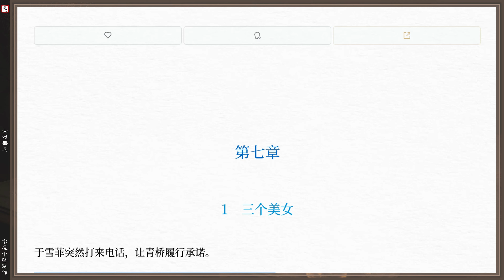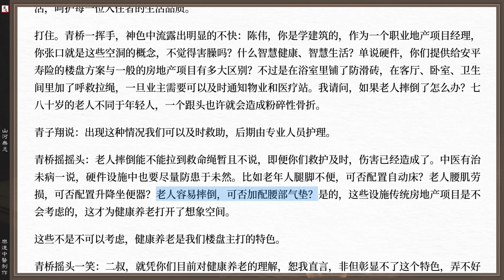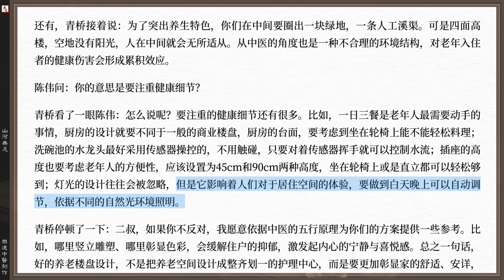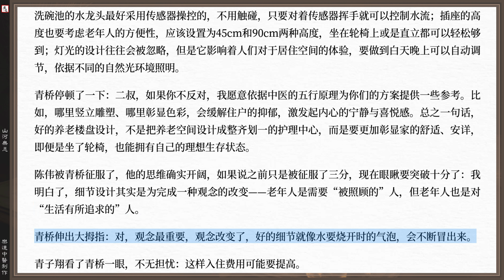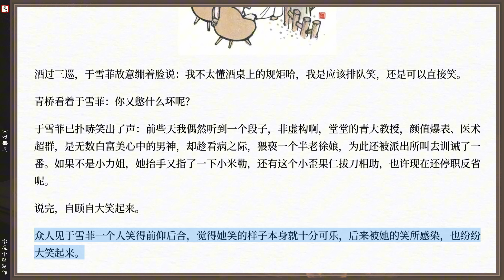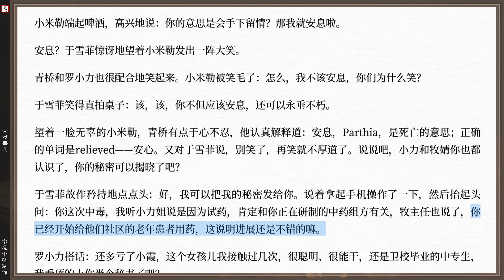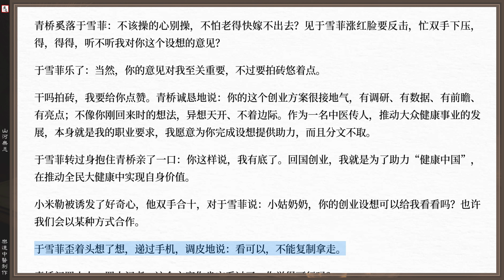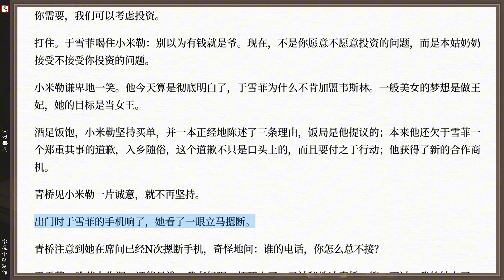中醫小說《山河無恙》07丨中医小说《山河无恙》07 第七章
中醫小說《山河無恙》全本 可視有聲書 樂道中醫製作
故事發生在2015年7月至2017年7月。青年中醫青橋與黑心保健品廠商史一兵的鬥爭主線貫穿始終；其間，穿插了養老樓盤「東方家園」的起落，抗阿片類藥物依賴中藥組方的研製，青連山遺產的糾紛，韋斯林與康壽的商業爭奪等幾條副線；並輔以青橋與羅小力、牧婧、於雪菲的情感糾葛。在青橋身上，集中體現了中華民族的文化自信與時代擔當；透過起伏的情節，凸顯了青橋、羅小力、牧嬋、於雪菲等當代年輕人為了推進全民健康，奮不顧身的拼搏與奉獻精神。同時，對史一兵的商業詐欺與羅凡的自我毀滅，進行了深刻的啟示與批判。小說情節絲絲入扣，人物命運步步驚心，讀來令人難以釋卷。